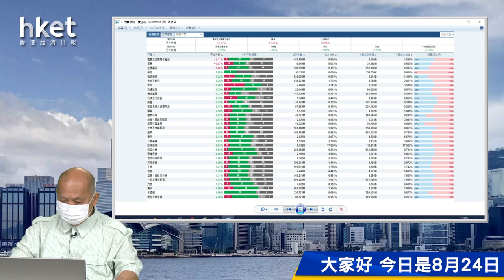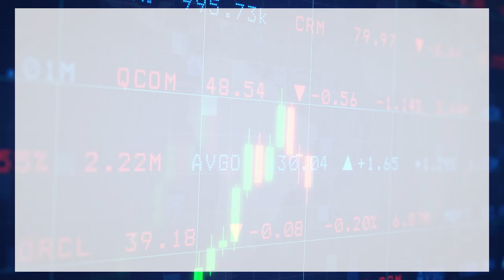【石Sir午市閒談】今日推介平保、京東物流 並分析受壓股恒生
恒生指數中午收報19243點，跌260點。期指應如何部署？《香港經濟日報》專欄作者石鏡泉（石Sir）推介平保（02318）、京東物流（02618），並分析受壓股恒生（00011），詳情待石Sir為你分析。